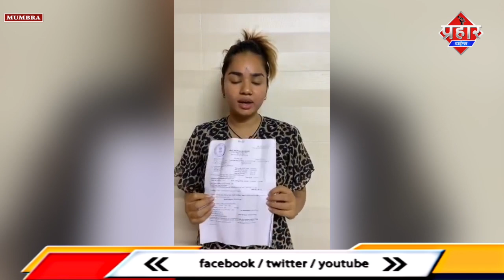बेजुबान को कार से कुचल कर मारडाला || Islamuddin Khan || Aapka Prahar Times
बेजुबान को कार से कुचल कर मारडाला  || Islamuddin Khan